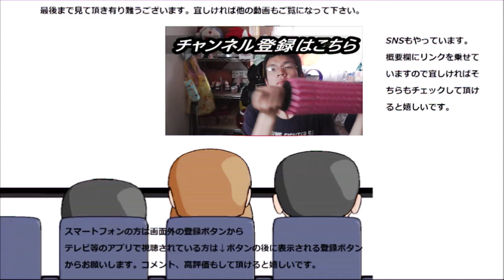焼あごという魚の干物を食べてみた。あごって一体何物？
焼あごという魚の干物を食べてみました。
旨味が噛み締められて美味しいですが、あごって一体何者なんでしょうか？
贈り物は此方まで↓
〒153-0042